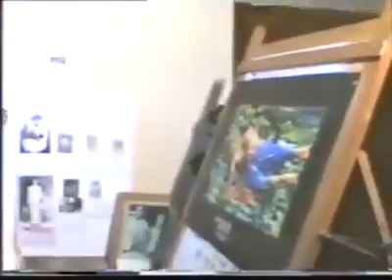Projonmo'71 with Jahanara Imam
প্রজন্ম'৭১ (মুক্তিযুদ্ধের শহীদদের সন্তান)
১ম প্রতিষ্ঠা বার্ষিকী উদযাপন ... প্রধান অতিথি শহীদ জননী জাহানারা ইমাম
শুক্রবার, ৬ই নভেম্বর ১৯৯২